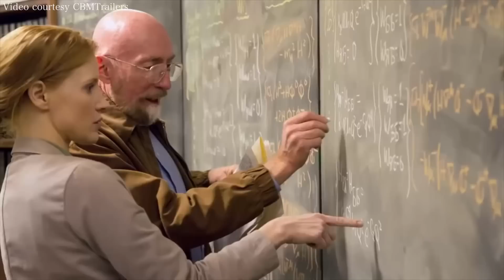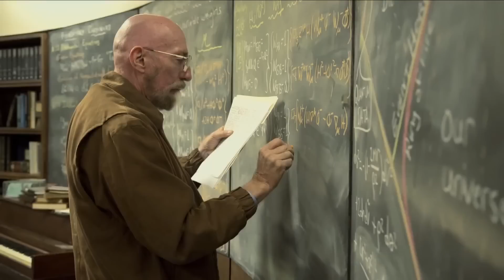Interesting Facts About 'Interstellar'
Interstellar is a visual masterpiece, but the most spectacular aspect of the movie is that those jaw dropping shots of black holes and wormholes are the most realistic depictions of these phenomena man has ever created.